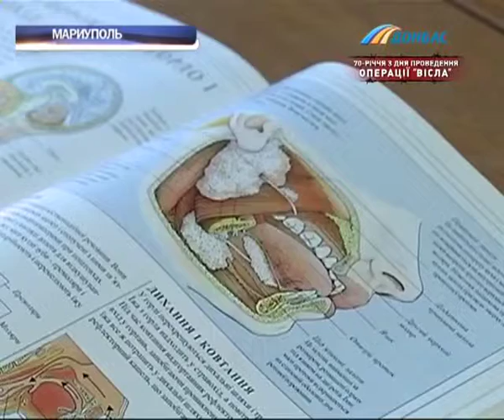Проект "Наставничество" Фонда Рината Ахметова помогает детям-сиротам стать на ноги